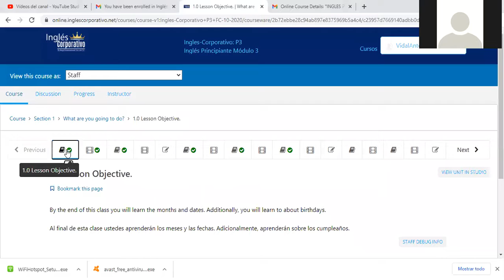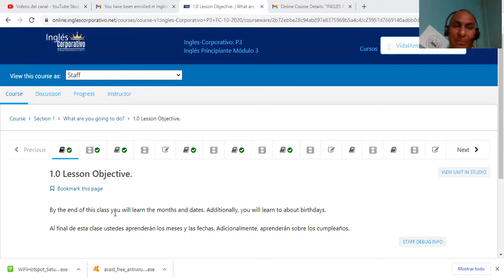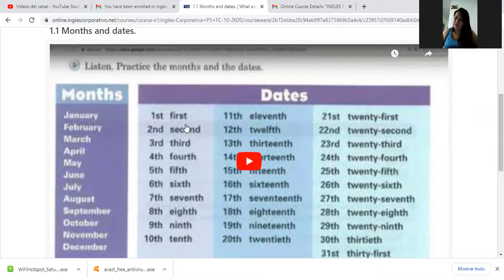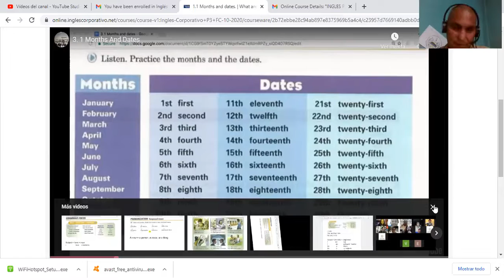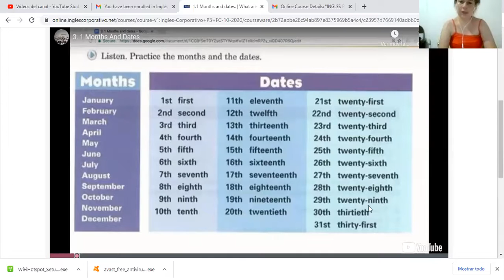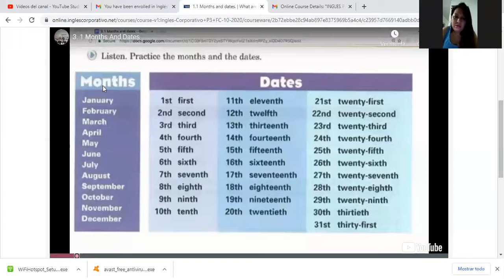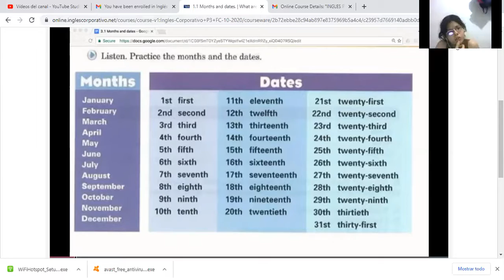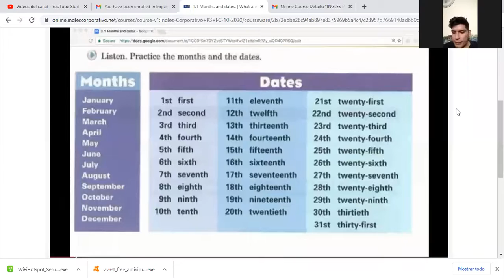Ingles Corporativo-Months and dates p3-01-8-9-pm